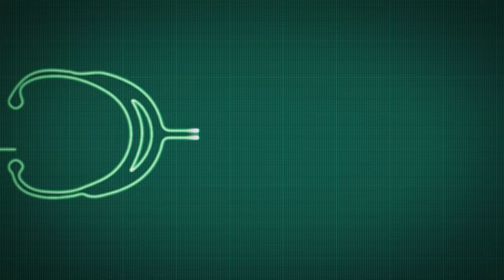PSU Teardown and Inspection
Let's take a look at the Operating Room Light PSU (Power Supply Unit) that failed earlier in the week!
I don't know what I'll find but I always am interested in finding the answer.